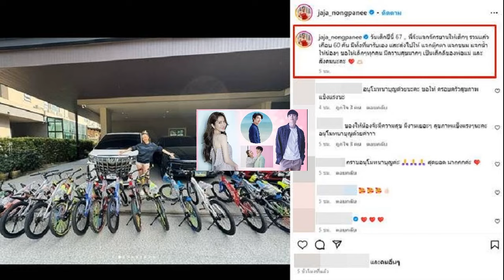นุ่น เผยถึง แอฟ ยืนยันความคลั่งรักของพี่ชาย นนกุล รับตั้งแต่มีความรักชีวิตเปลี่ยน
แฮปปี้ทั้งครอบครัว นักแสดงสาว นุ่น พิชชาธร เผยความรู้สึกถึง แอฟ ยืนยันความคลั่งรักของพี่ชาย นนกุล รับตั้งแต่มีความรักชีวิตเปลี่ยน

เรียกว่าเข้ากันได้ทั้งครอบครัว นนกุล กับ แอฟ ทักษอร ล่าสุด นุ่น พิชชาธร นักแสดงสาว น้องสาว นนกุล เผยขณะไปเดินสายสวัสดีปีใหม่ร่วมกับ นนกุล พี่ชาย เมื่อถามถึงเรื่องราวความรักของพี่ชาย
นุ่น ก็ตอบด้วยรอยยิ้มว่า ดี นุ่นก็ซัพพอร์ตเต็มที่ อะไรที่เขามีความสุข นุ่นก็แฮปปี้ แล้วพี่เขา (พี่แอฟ) ก็น่ารักด้วย โดย น้องสาว คอนเฟิร์ม พี่ชายคลั่งรักมาก

เมื่อถาม นนกุล ตั้งแต่มีความรักชีวิตเปลี่ยนไปบ้างไหม นนกุล ตอบว่า เปลี่ยนในแง่จากเดิมจะรับผิดชอบตัวเอง รับผิดชอบครอบครัว แต่ตอนนี้ก็จะมีคุยกับพี่เขาทุกคืน
หรือว่าไปเจอกันอย่างน้อยอยากจะเจอกันให้ได้อาทิตย์ละครั้ง ต้องแบ่งเวลา เราอยากเจอพี่เขา คือการรับผิดชอบความรู้สึกซึ่งกันและกัน (พิธีกร : ทั้งพี่ทั้งน้องเข้ากันได้แฮปปี้) แฮปปี้เหมือนกันครับ